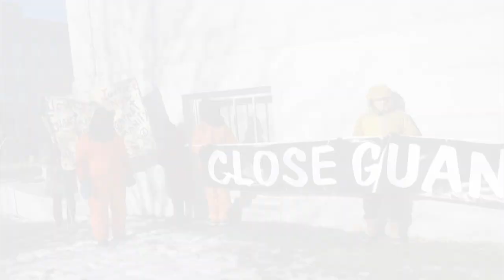Close Guantanamo! Maine Jan. 2 022 989ShortEdit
Due to extreme conditions, the primary camera for this photo shoot froze 40 seconds into the program. What survives is the audible part salvaged from the back up camera. Even in the lee side of the State House, the fierce wind knocked out much of the audio. But you get an impression of the stalwart determination of these Mainers  to Close Guantanamo!
1215 AD:habeas corpus, that is, the ancient right of someone accused of a crime to have a lawyer and to be brought before a judge. Magna Carta